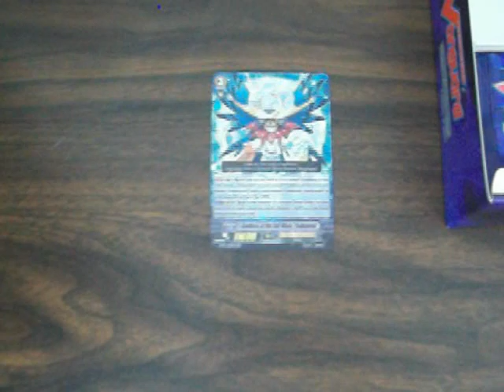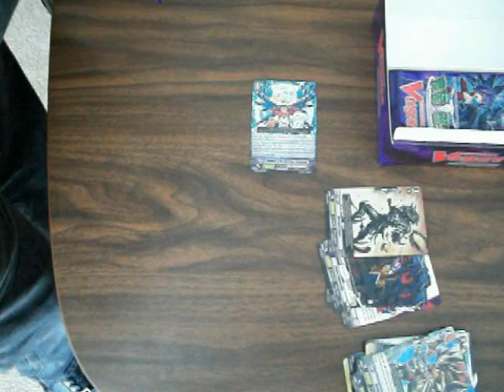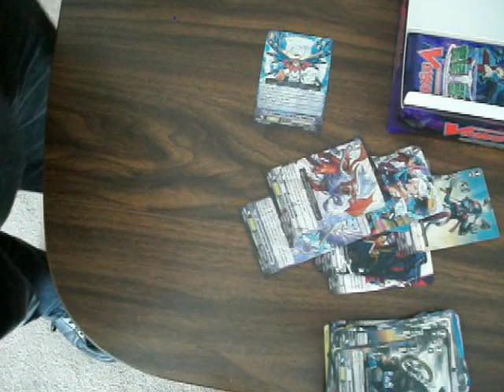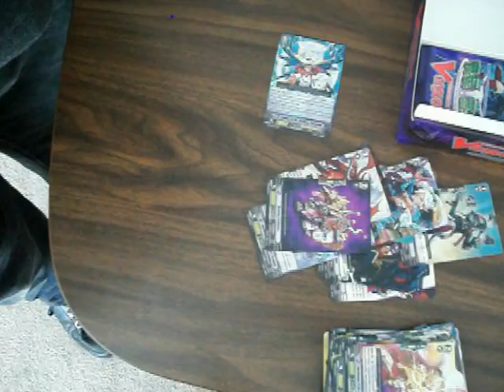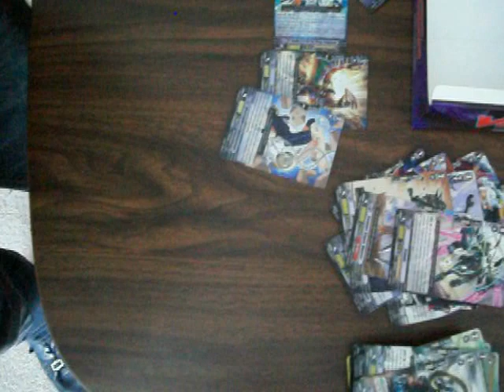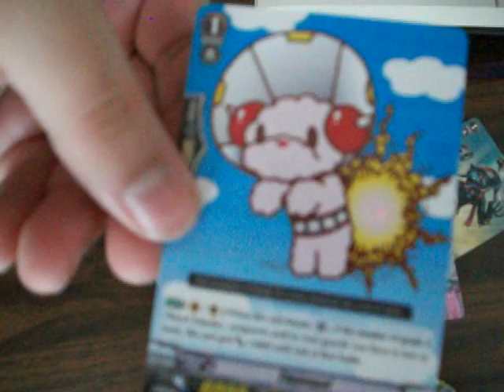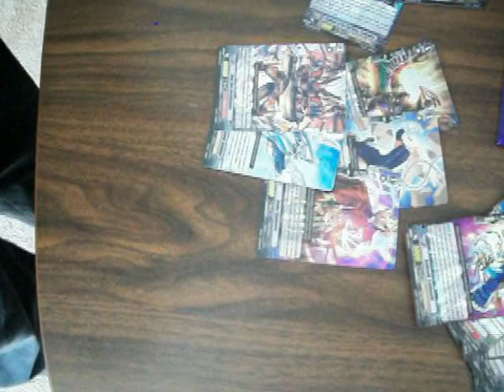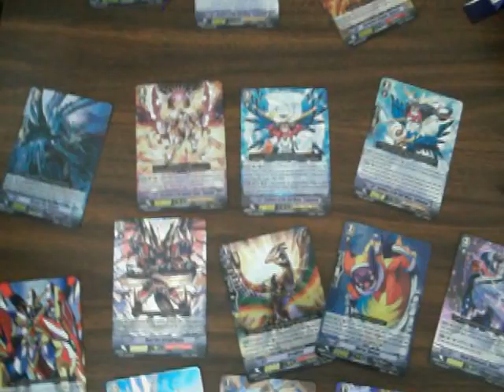Stand Up! VGE-BT03 Box Opening Pt. 2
HaneTetsu, myself, and my nephews open our second box of Cardfight!! Vanguard's English Edition "Demonic Lord Invasion" booster set. I lose my shit. Fun times all around!